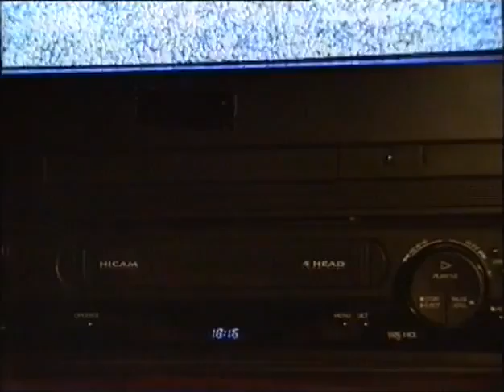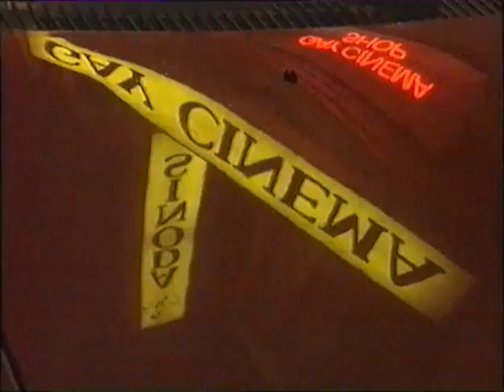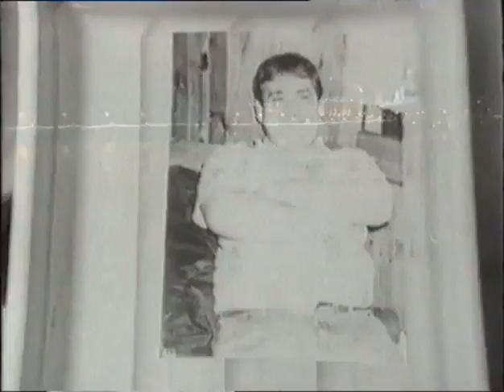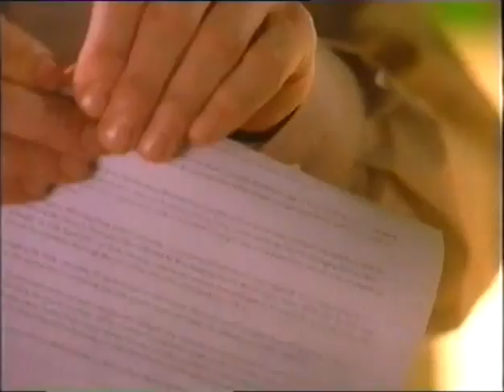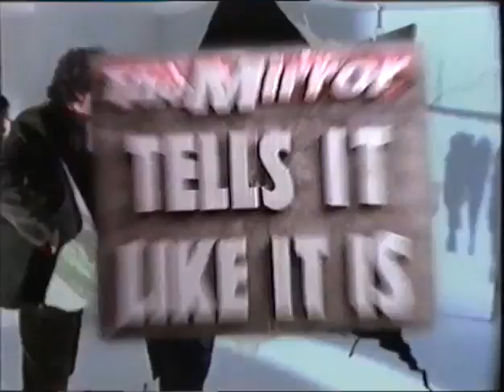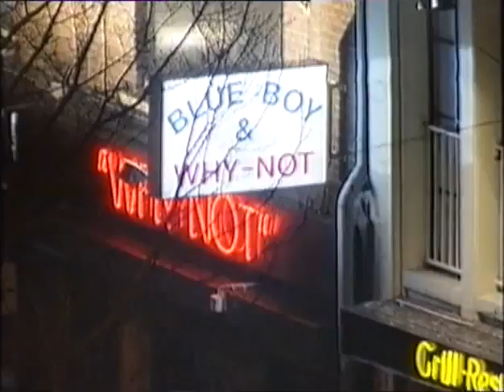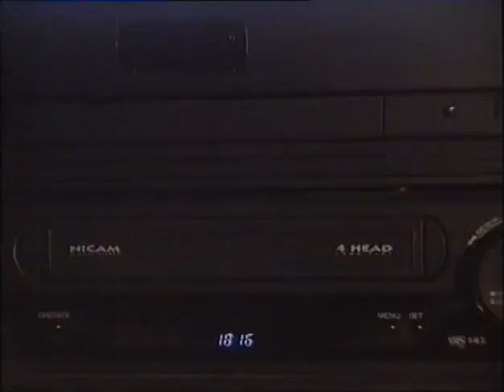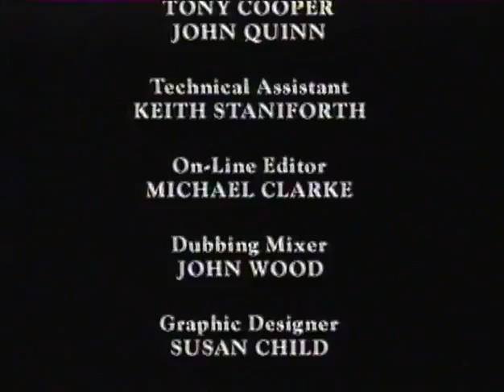The Boy Business '' Pedofilie in Amsterdam ''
This is a 1997 ITV documentary illustrating the reality of highly organized British paedophilia and child snuff networks operating in Amsterdam.

The documentary highlights the involvement of the notorious paedophile and child trafficker Warwick Spinks, amongst others within an Anglo-Dutch paedophilia and snuff network. In particular it discuses the so-called Bjorn Tape (see link above), however the documentary seems to go out of its way to ensure the viewer that "No police force in the world has ever seen a genuine so-called snuff movie, where a child is actually killed in front of the camera";

I guess in 1997 the ITV decided that the British public were just not ready for that particular revelation. It should be noted that Holland seems to be a hotbed of elite paedophilia and snuff networks and this film is one more piece in the puzzle that enables us to get a view of the bigger picture, of the unspeakable evil that is being perpetrated upon our own children here in the Western World.